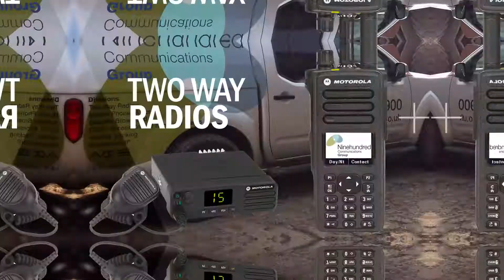Ninehundred Communications - Hillhead 2018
We'll be at Hillhead 2018, 26 - 28 June where we'll be exhibiting our Two Way Radios, Security Solutions and Site Solutions!

Come visit us for exclusive offers!